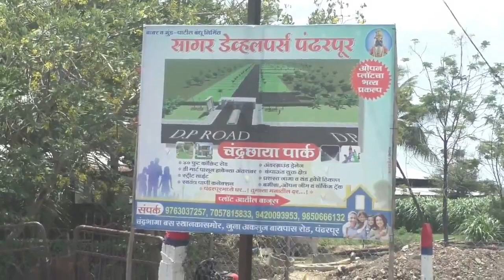मुंबईच्या बाबुलनाथ मंदिरात अडीच वर्षांनी पुन्हा महाआरतीस सुरुवात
भाजप आमदार मंगलप्रभात लोढांचा पुढाकार